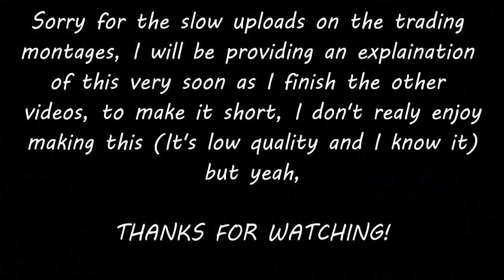🐻Bee Swarm Simulator TRADING MONTAGE!📈FUN TRADING MONTAGE!| Bee Swarm Simulator Trade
Most of these are Ws. I know my trading montages are slow on upload lol.

Bee Swarm Simulator is an online multiplayer game made in Roblox by Onett. The purpose of the game is to hatch bees to make a swarm, collect pollen, and make it into honey. The game was created on March 21, 2018, and fully released on March 23, 2018.